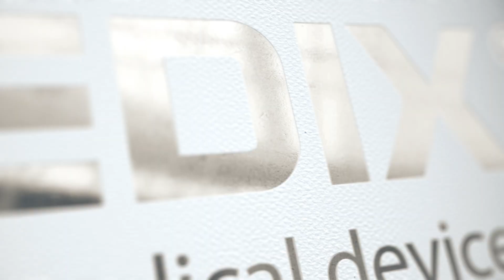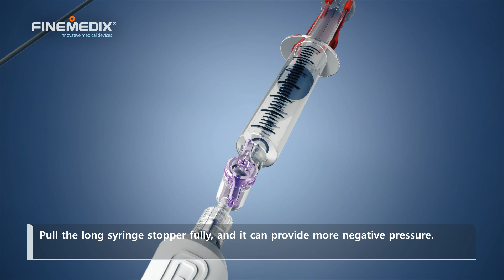FINEMEDIX: Ultrasound Biopsy System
Представляем Вашему вниманию продукцию компании Finemedix Co. Ltd. (Южная
Корея) — система для ультразвуковой биопсии.

     Характеристики устройства:

• диаметр иглы: 19 - 25G;
• длина рабочей части: 76 мм;
• длина: 1430 мм.

     ООО «Эндо Старс» — эксклюзивный дистрибьютор продукции компании Finemedix Co. Ltd. на территории Российской Федерации и стран Таможенного Союза.

     !!! Доступно для продажи: декабрь 2019 !!!